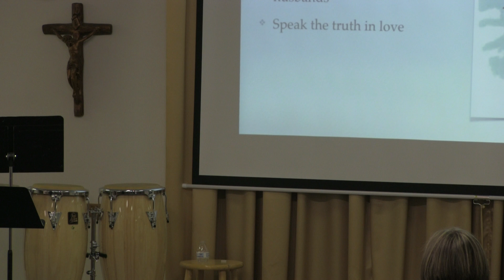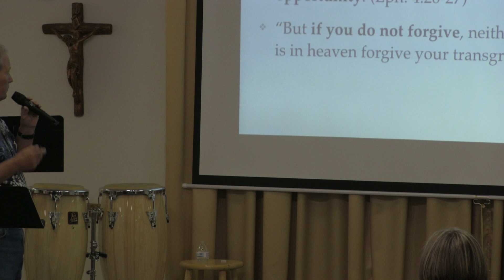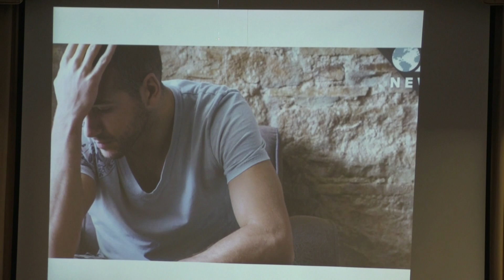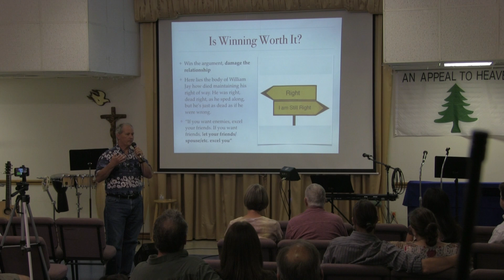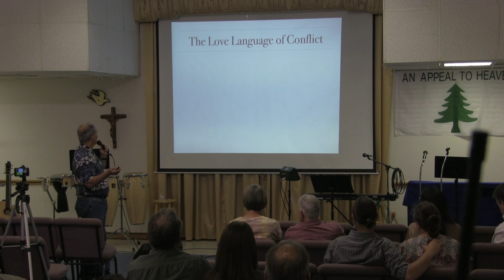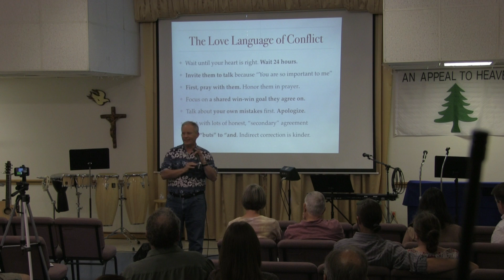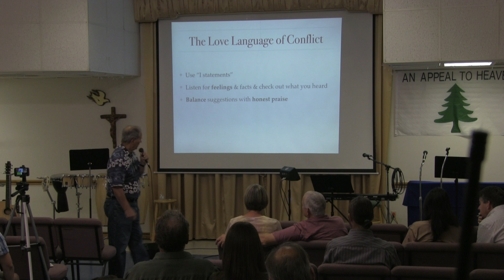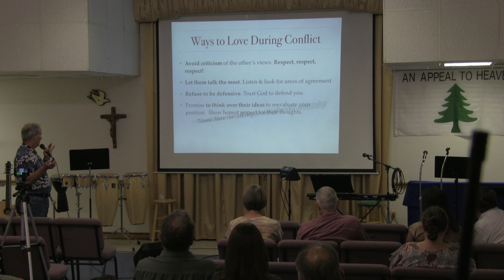Loving Well During Conflict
How do we love others well when we are not getting along--especially those close to us.  This message is a good, short overview of some very essential skills to do that.